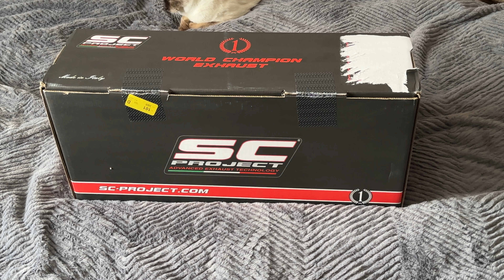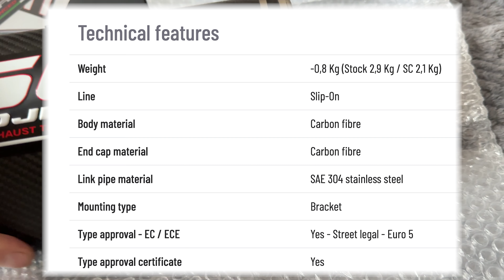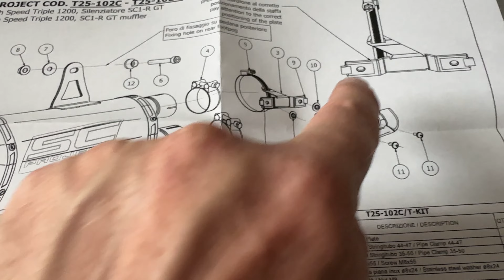I got a new Exhaust!! SC-PROJECT - SC1-R GT Carbon Exhaust - Speed Triple 1200rs.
Then my wife did something amazing... Has my search for the holy grail of end-cans has come to an end?

This is a slip on which claims to have a warmer/richer sound and saves weight. No re-map required and this does not require the Servo Eliminator.

Inspired by the iconic SC1-R, the SC1-R GT silencer was born from the desire to achieve even sportier performance and lines, ideal to make your Speed ​​Triple 1200 RS unique. Available in both titanium and carbon fiber, this product has been approved according to the EURO 5 street regulations.

The SC1-R GT consists of: an asymmetrical rhomboid-shaped carbon cap that continues along the entire line of the body, an internal lining in sound-absorbing material capable of withstanding the very high temperatures and pressures of the exhaust gases, guaranteeing a gloomy sound and deep, finally welds made with T.I.G technology for perfect aesthetics.

Chapters:
0:00 - Intro
0:40 - Unboxing
3:59 - Let's listen to the old Exhaust
4:26 - Remove the Stock Exhaust
5:40 - Stock and SC
6:08 - Fitting the SC-Project
8:03 - Let's compare the 2
8:32 - Let's ride
13:30 - End Credits